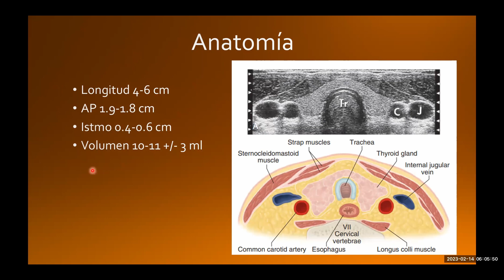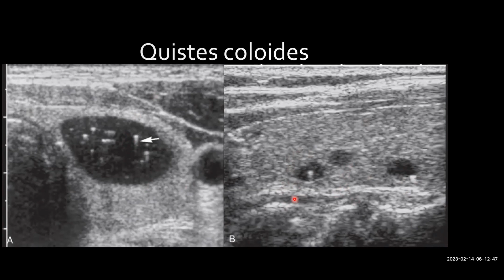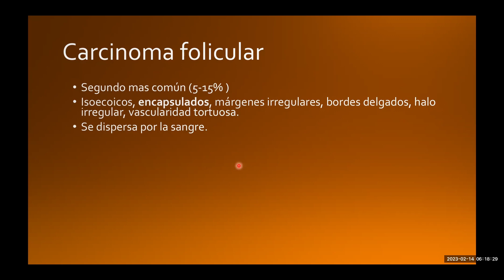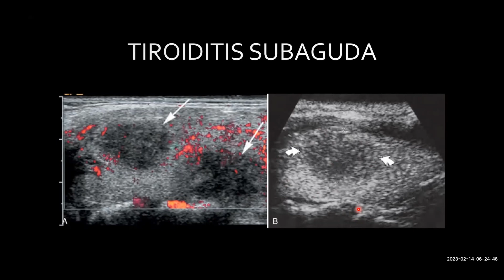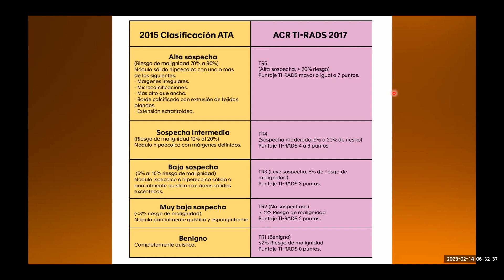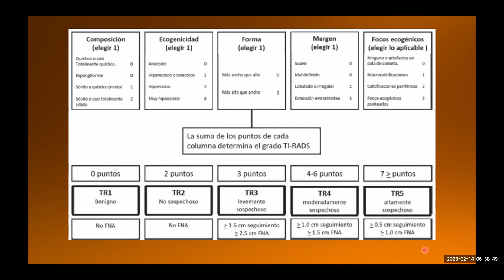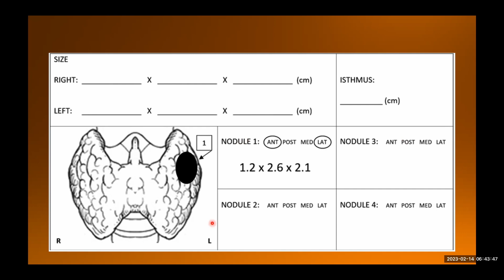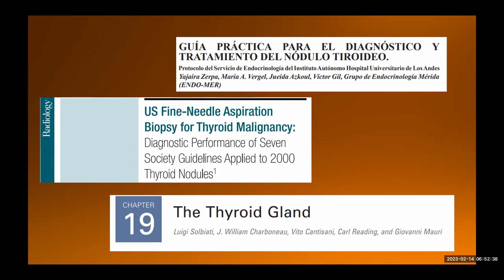Ultrasonido de Tiroides